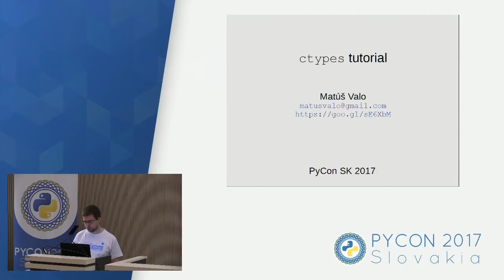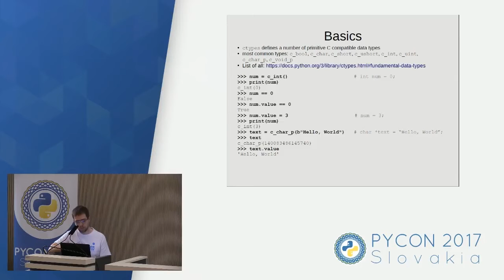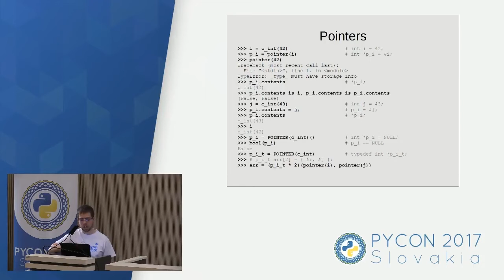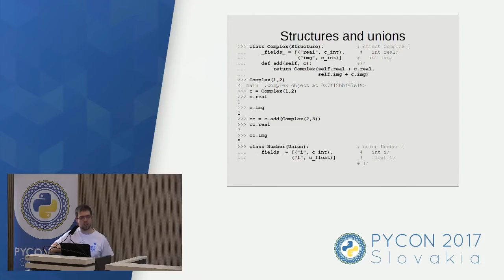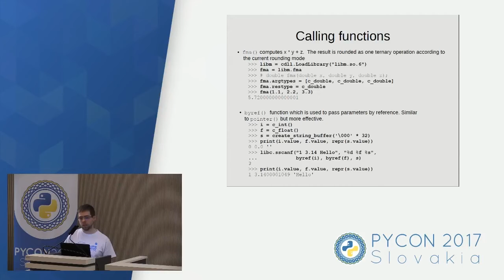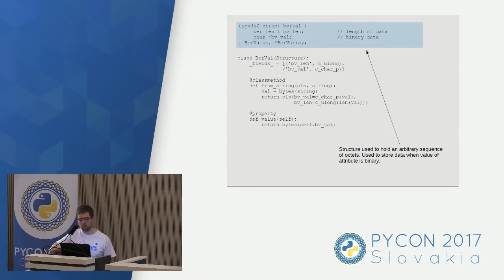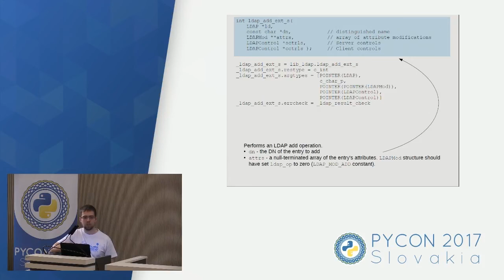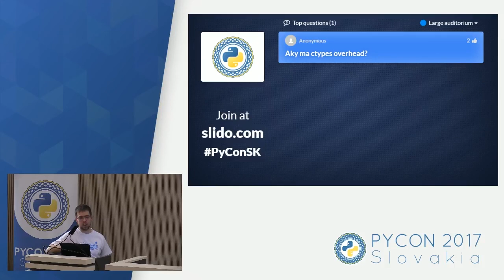Matúš Valo - ctypes tutorial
Python je dynamický programovací jazyk, ktorý bol navrhnutý tak, aby jeho kritické časti sa dali jednoducho prepísať do jazyka C. Preto sa často stretávame s praxou, že Python knižnice sa nesnažia znovu implementovať funkcionalitu ale poskytujú wrapper už existujúcej C knižnice. Implementácia takéhoto wrappera pomocou API python interpretera môže byt náročnejšia pretože si vyžaduje znalosť programovania v jazyku C a znalosť Python/C API. Navyše pri programovaní musíme priamo alebo nepriamo pracovať s pamäťou, čo môže viesť k chybám spôsobujúcim únik pamäte. Takéto riešenie má taktiež problém s prenositeľnosťou na alternatívne implementácie Pythonu (napr. PyPy, Jython). Väčšinu týchto problémov rieši knižnica ctypes. ctypes je súčasťou štandardnej distribúcie Pythonu. Poskytuje možnosť volania C funkcií priamo z Pythonu bez nutnosti programovania v jazyku C. V rámci prezentácie bude predstavená ctypes knižnica s príkladmi definovania API obsahujúce zložitejšie štruktúry a funkcie. V rámci praktického príkladu vytvoríme python wrapper nad openldap knižnicou libldap.